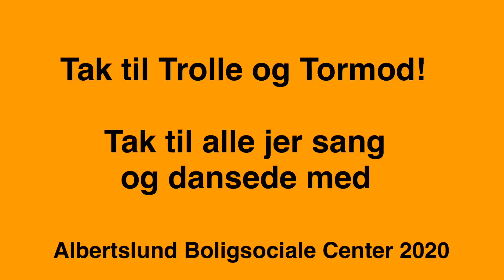Altankoncerter i Blokland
Da COVID-19 pandemien lukkede Danmark ned i 2020, blev der pludselig stille i de almene boligområder i Albertslund. For at skabe liv og fællesskab på afstand arrangerede ABC sammen med afdelingsbestyrelsen altankoncerter i Blokland i maj. Trolle og Tormod spillede 4 altankoncerter på deres Blokland-turné. Her kan du genopleve lidt af den gode stemning.
Der blev også holdt lignende arrangementer i Kanalens Kvarter og Albertslund Nord.